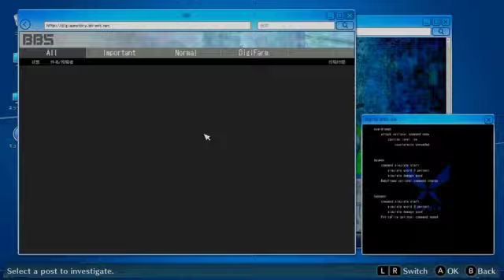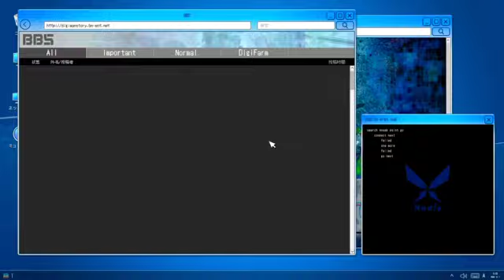Digimon Story Cyber Sleuth Hacker's Memory Part 58: Territory Capture - Legend Angels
Hack your way to the truth! Dive back into the digital world to reclaim what was taken. Yes, it’s the Digimon Story Cyber Sleuth Hacker’s Memory Playthrough.

If you wish to redownload your uploaded videos onto your computer if you have not done so, please refer to my journal entry explaining how to do so:

This is especially important because Bitchute is independently funded and needs your help to keep it afloat. So please donate to Bitchute so that they’ll maintain the service because it is a great service. You don’t have to if you don’t want to, but I’m sure that many people would appreciate it if you do.